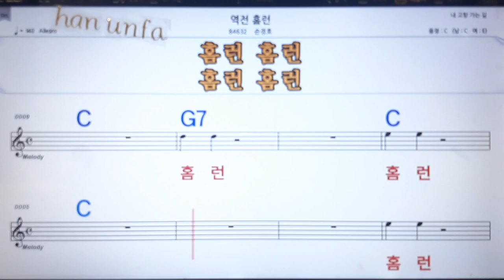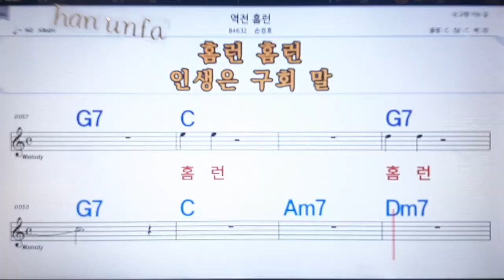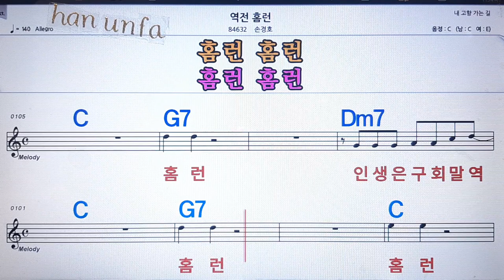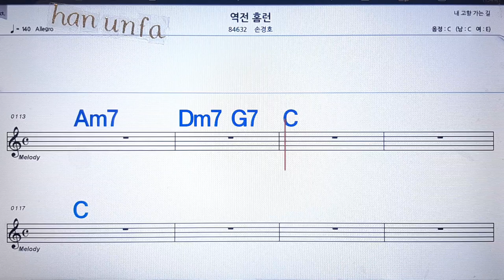역전 홈런/손광호💋노래방 반주*기타 코드 악보*가라오케💖Karaoke*Sheet Music*Chord*MR